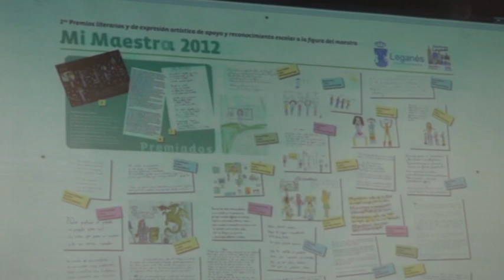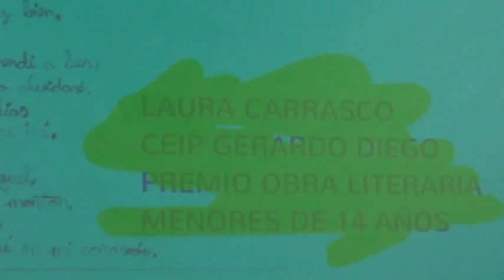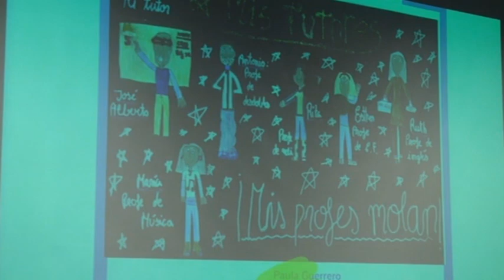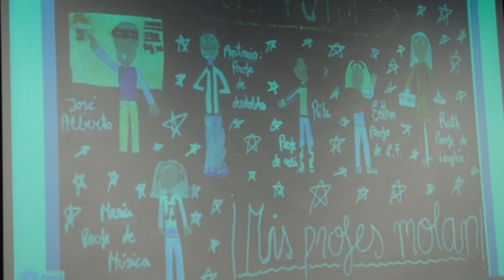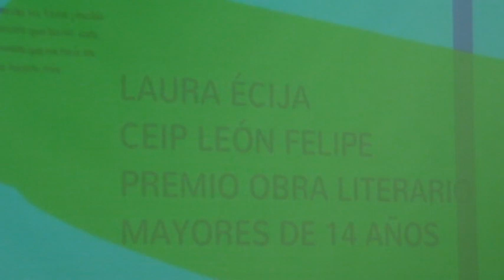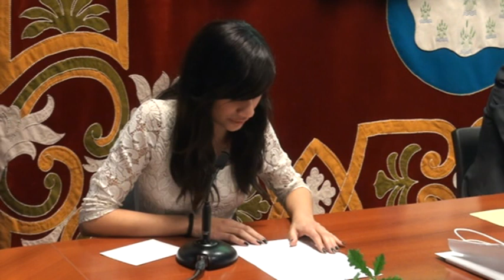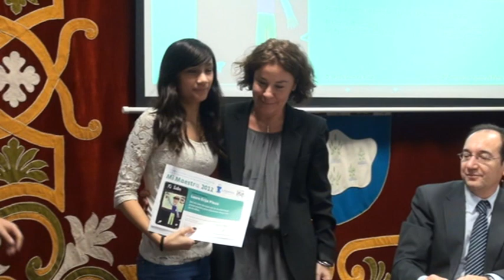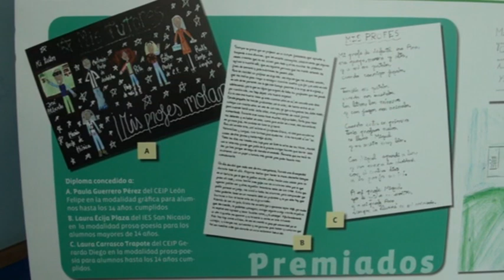PRIMERA EDICIÓN DE LOS PREMIOS "MAESTR@" EN LEGANÉS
La concejal de Educación y Cultura, Concha Pastor, entregó el martes 27 de noviembre, acompañada por el asesor de Educación, Vicente Aníbal Marcos, la primera edición de los 'Premios Mi Maestr@', galardones literarios y de expresión artística para profesores y alumnos de Leganés del curso 2011/2012, convocados por el Ayuntamiento de Leganés.
"Hoy celebramos la festividad de San José de Calasanz, patrón de los maestros, por lo que queremos rendir un sincero homenaje a estas personas tan importantes en nuestras vidas y trayectoria personal, admirables por su vocación y haber dedicado toda una vida a la enseñanza y a la formación de ciudadanos. El trabajo del profesor y de la familia es básico a la hora de formar a los chavales en valores", afirmó la concejal de Educación y Cultura, Concha Pastor.
"En los países donde los profesores reciben un reconocimiento social verdadero es donde los alumnos obtienen los mejores resultados; por eso, nuestro objetivo como administración local es lograr el incremento de la calidad y la excelencia en la Educación", añadió a TELEGANÉS.
El acto se desarrolló en el salón de plenos de la Junta Municipal de Distrito de San Nicasio, donde se dieron cita alumnos de 3º de Primaria del CEIP Gerardo Diego, de 5º de Primaria del CEIP León Felipe y del instituto IES San Nicasio. También estuvo presente la concejal de Unión por Leganés-ULEG, Virginia Benito.
Las ganadoras de este certamen han sido:
Modalidad prosa-poesía para alumnos hasta 14 años: Laura Carrasco Trapota, del CEIP Gerardo Diego, acompañada de su profesor, Miguel Ángel Martín.
Modalidad gráfica para alumnos hasta 14 años: Paula Guerrero Pérez, del CEIP León Felipe, acompañada de su profesor, José Alberto García Zaragoza.
Modalidad prosa-poesía para alumnos mayores de 14 años: Laura Écija Plaza, del IES San Nicasio, acompañada de su profesor, Ángel María Antolinez.
La modalidad gráfica para alumnos mayores de 14 años quedó desierta.
En su intervención, la edil ha aprovechó para agradecer la colaboración del jurado, integrado por técnicos municipales de la Concejalía de Educación y por el poeta y compositor leganense Santiago Gómez Valverde, a quien la concejal entregó un obsequio.
Antes del acto de entrega de estos galardones, algunos estudiantes de los colegios Miguel Delibes, Gerardo Diego, León Felipe y San Nicasio leyeron varias piezas literarias de las casi 200 que participaron en este certamen.
Además, a la mitad del evento, un grupo de saxofones de la Escuela Municipal de Música 'Manuel Rodríguez Sales, amenizó la gala interpretando temas de Haendel, Gershwin y Lino Florenzo.